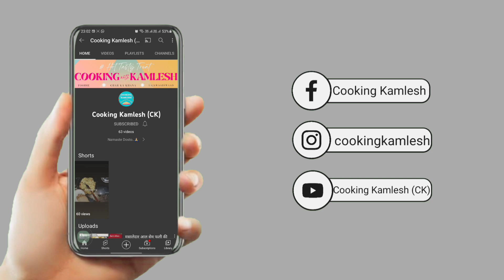घर पर बनाये सिर्फ 5 मिनिट में बाजार से सस्ता और स्वादिष्ट मलाई कुल्फी व रबड़ी जैसा दूध | Milk Premix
How to make Good Milk Premix ?

The Perfect Recipe for Milk Premix is right here, Just follow the simple ratio for ingredients and never go wrong with Milk Premix. Enjoy, Lets make it !

आज कुकिंग कमलेश  मे हम लाये है स्वादिष्ट दूध पाउडर की आसान रेसिपी | घर मे बाजार से भी परफेक्ट दूध पाउडर रेसिपी बनाने का आसान तरीका | एकदम बाजार से भी परफेक्ट दूध पाउडर को कैसे बनाये कुकिंग कमलेश की स्पेशल रेसिपी/ दूध पाउडर जरूर देखिये | दूध पाउडर बनाने की विधि | दूध पाउडर रेसिपी | आसान दूध पाउडर रेसिपी शेयर ज़रूर कीजिये | कुकिंग कमलेश  Cooking Kamlesh CK

Aaj Cooking Kamlesh me hum laye hain Milk Premix Recipe. Instant Milk Premix bana sakte hain ghar par bahot aasan tarike se. Bina kisi mushkil, Instant Milk Premix Recipe aapko bahot pasand aayegi. Bina jada time lagae/ Special Milk Powder Recipe aap ghar me banayenge toh sab khush ho Jayenge. Bazar Sei bhe acha Milk Powder/Easy Milk Powder/Instant Milk Premix/Perfect Instant Milk Premix Recipe aapne pehle nahi dekhi hogi. Ghar me Bazar sei bhe ache Style ki Instant Milk Premix banane ka aasan tarika. Ek baar Instant Simple Milk Premix ghar me bana lia toh bazar k Milk Premix bhul jaoge. Instant Milk Premix Recipe, Instant Milk Premix. Milk Powder ghar par banane ka aasan tarika dekhiye aur Easy & Instant Milk Premix Recipe ko share karna na bhoolein.

 / chiragverma..  .

Chini
Custard Powder
Badam
Kaju
Kesar
Dudh
Gulab Jal

बनाये एकदम घर मे बाजार से भी अच्छा स्वादिष्ट दूध पाउडर इस आसान तरीके से| Instant Milk Powder RECIPE  in hindi

अगर चाहिए बाजार से भी अच्छा दूध पाउडर तो घर पर बनाये परफेक्ट दूध पाउडर ऐसे |

Amazon Pantry:-
Gas Stove